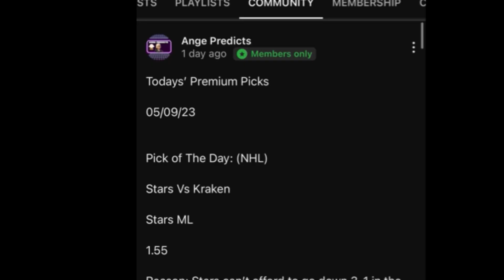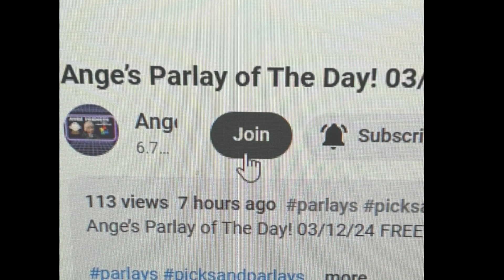Soccer Predictions Today! 05/02/24 FREE PICKS and Betting Tips